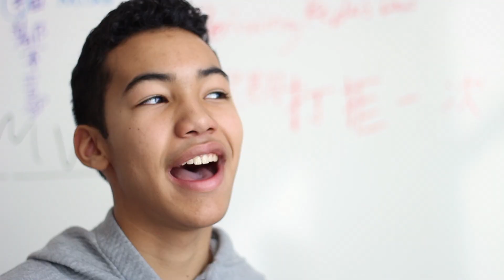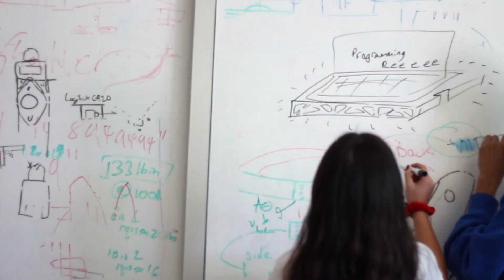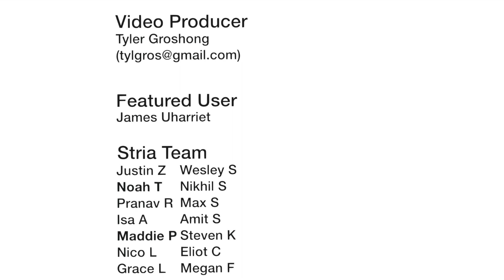Project Invent - A Team's Journey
Follow Stria through their experience as a Project Invent team. Their team focused on developing technologies to assist the blind with navigation and orientation.